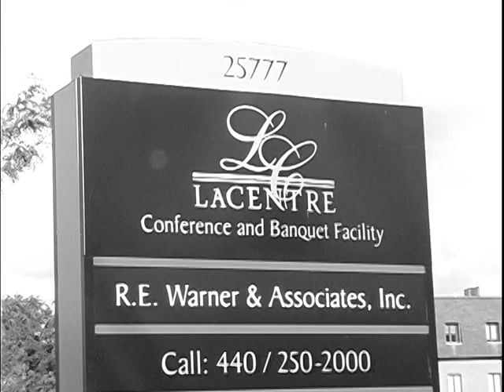Valerie & Wesley Fluellen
Wedding Trailer of Valerie & Wesley Fluellen Married 08/02/08 Cleveland, Ohio